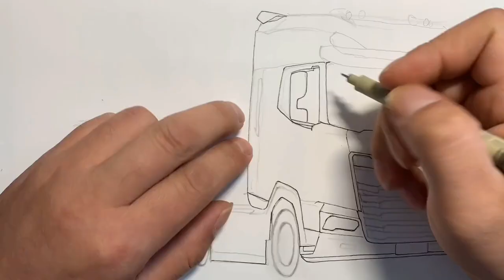Hand-painted European trucks DAF, one-to-three semi-trailers